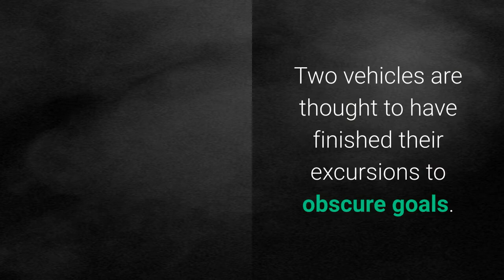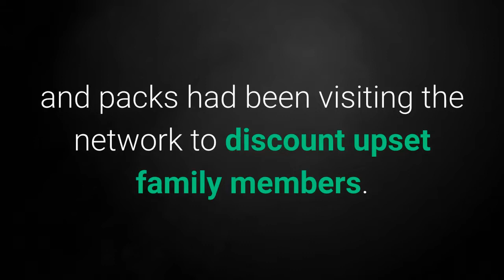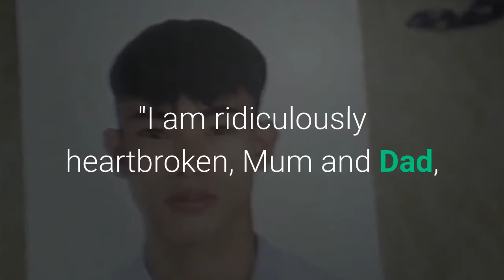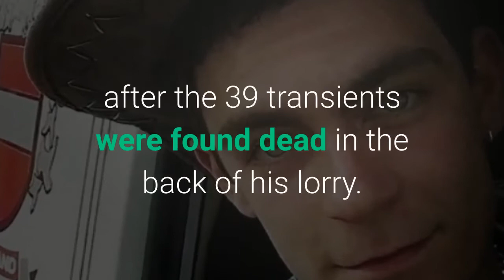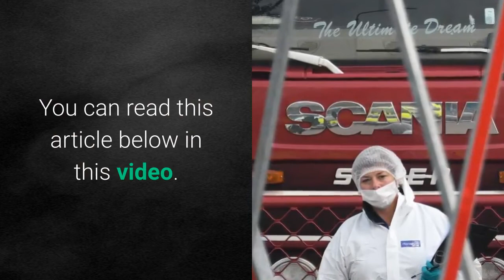Scores of victims of Essex truck container deaths may be from same Vietnamese village.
Scores of casualties of Essex truck holder passings might be from an equivalent Vietnamese town

Want to know how to create professional content videos that are capable of generating millions of views and snatching easy front page rankings?
If so, you need to check out this new video system called “Content Samurai”…

Bye for now and wishing you have a great day. see you again soon!